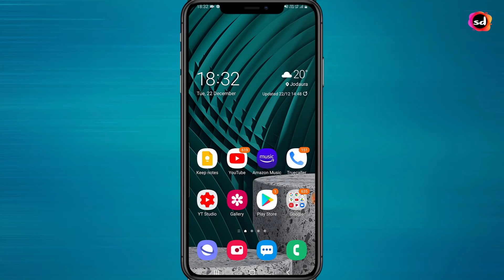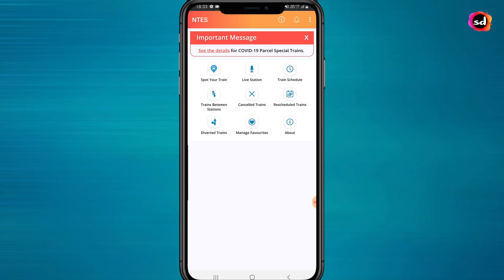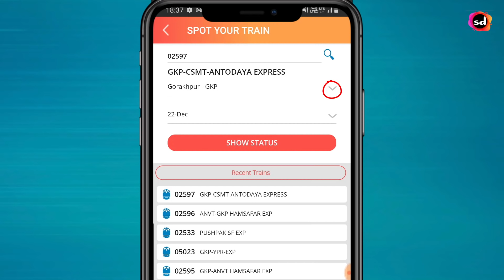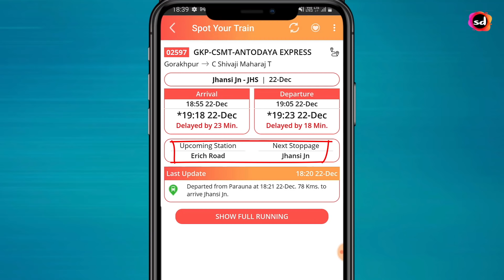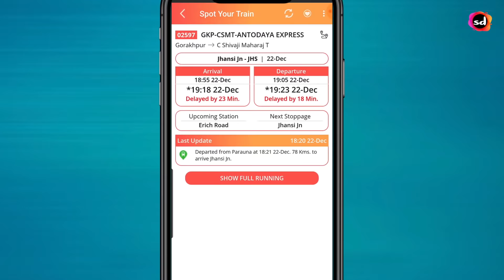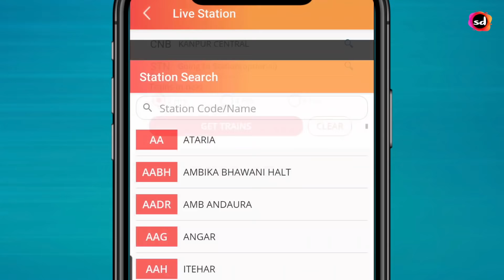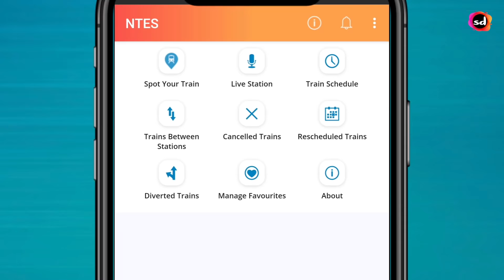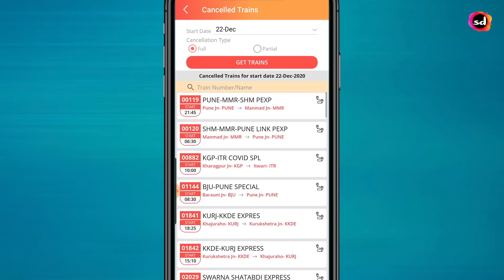Live Train Status kaise dekhe | How to check Current Location of Train | Live Train Status on Google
National Train Enquiry System Android App (NTES) Indian Railways Official app for travelers using railways for taking holiday vacation trips, official trips, tours, and daily commute. Site provides train-running related and real-time status queries for all trains of India.
Features-
• Spot Your Train with diversion information
• Live Station
• Train Schedule with save feature
• Trains between Stations
• Cancelled Trains
• Rescheduled Trains
• Diverted Trains
• Manage favourite trains, stations and train schedules
Important Link

Live Train Status kaise dekhe
How to check Current Location of Train
Live Train Status on Google